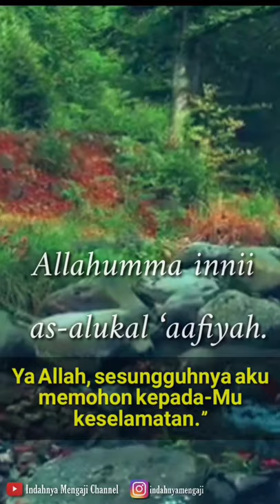DZIKIR SEBELUM TIDUR #5 Memohon Keselamatan Mati dan Hidup milik Allah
BACAAN DZIKIR SEBELUM TIDUR
Sumber Audio : Yufid.tv
5.Membaca Dzikir Sebelum Tidur

اَللَّهُمَّ إِنَّكَ خَلَقْتَ نَفْسِيْ وَأَنْتَ تَوَفَّاهَا، لَكَ مَمَاتُهَا وَمَحْيَاهَا، إِنْ أَحْيَيْتَهَا فَاحْفَظْهَا، وَإِنْ أَمَتَّهَا فَاغْفِرْ لَهَا. اَللَّهُمَّ إِنِّيْ أَسْأَلُكَ الْعَافِيَةَ

Allahumma innaka kholaqta nafsii wa anta tawaffaahaa, laka mamaatuhaa wa mahyaahaa, in ahyaytahaa fahfazh-haa, wa in ammatahaa faghfir lahaa. Allahumma innii as-alukal ‘aafiyah.

Artinya:
“Ya Allah, sesungguhnya Engkau menciptakan diriku, dan Engkaulah yang akan mematikannya. Mati dan hidupnya hanya milik-Mu. Apabila Engkau menghidupkannya, maka peliharalah (dari berbagai kejelekan). Apabila Engkau mematikannya, maka ampunilah. Ya Allah, sesungguhnya aku memohon kepada-Mu keselamatan.” (Dibaca 1 x)